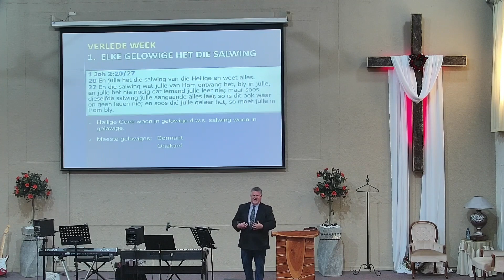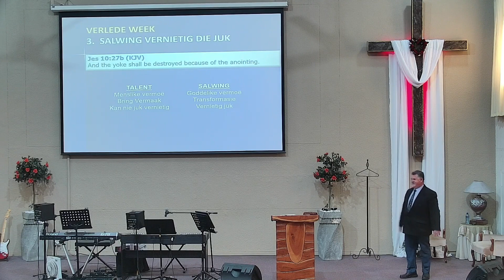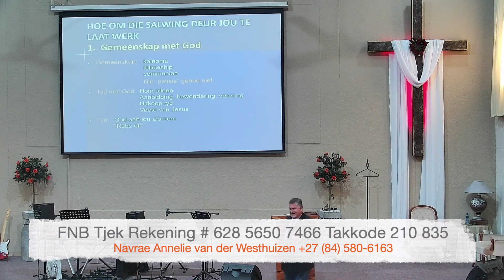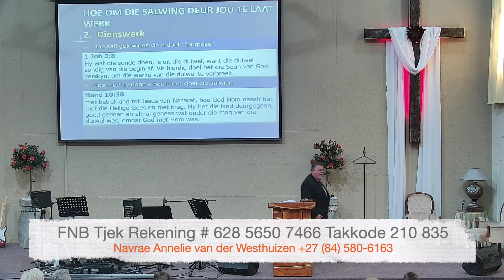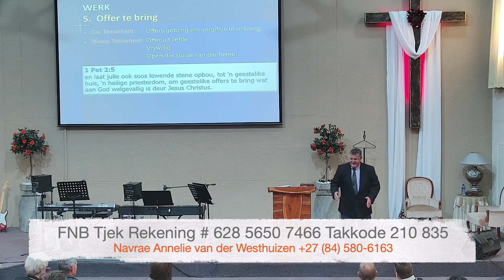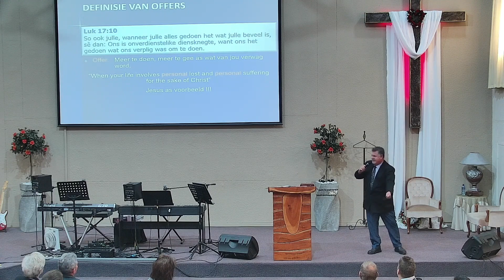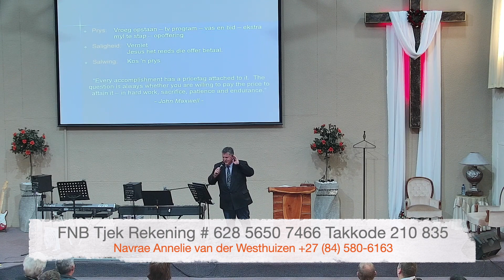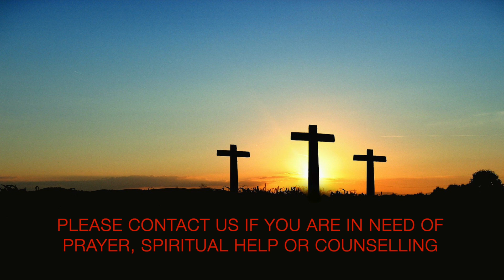Vermeerder Die Salwing - Deel 2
Pastoor Danie van der Westhuizen
Sondagoggend 13 Augustus 2023
Volle Evangelie Kerk Krugersdorp-Wes